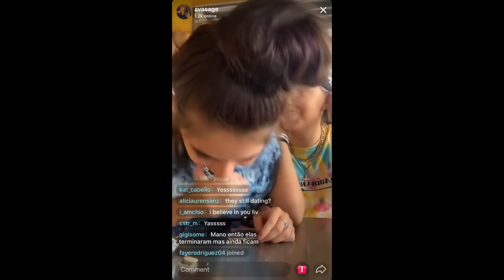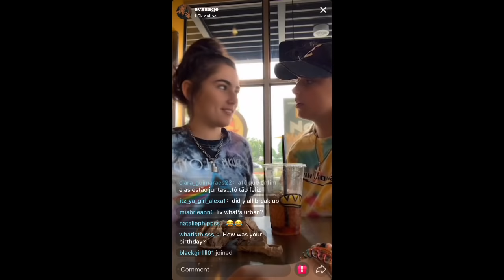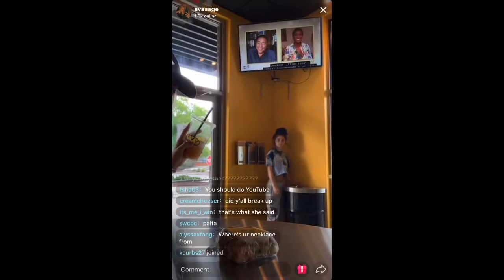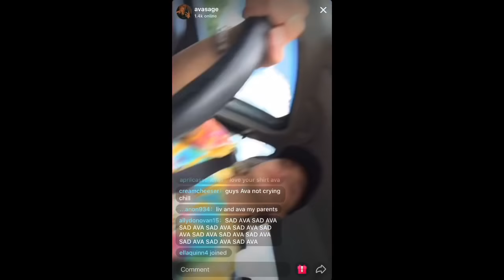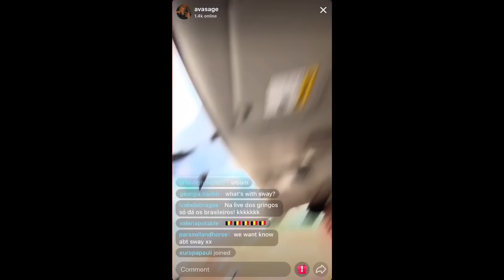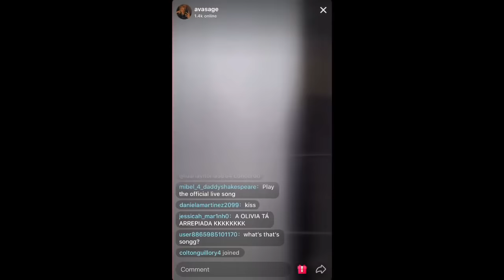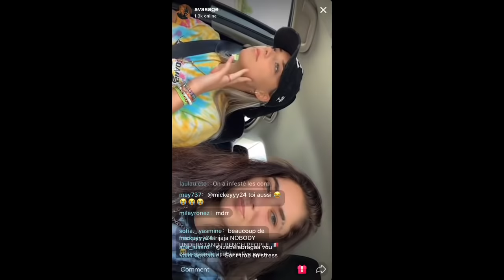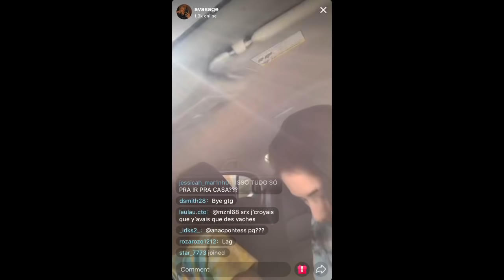Ava's liveJuly 26